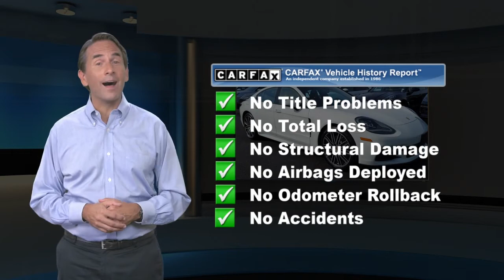Certified 2020 Porsche Panamera 4, Englewood, NJ PL10963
Town Motors Audi Porsche

Our 2020 Porsche Panamera 4 AWD Hatchback in stunning White offers tremendous performance and comfort. Powered by a TurboCharged 3.0 Liter V6 generating 330hp coupled to an 8 Speed PDK Automatic transmission to send you to 60mph in just 5.2 seconds. This All Wheel Drive team offers brisk acceleration and incredible handling for an unforgettable driving experience along with a smooth, relaxing ride and nearly 26mpg on the open road. Our Porsche's eye-catching silhouette will stun onlookers with its panoramic sunroof, LED headlamps, automatic power spoiler, and split-spoke wheels.You will love our Panamera 4's interior which offers high-quality materials and seating for four to keep you comfortable and supported on every drive. Heated power front seats, a multi-function steering wheel, keyless ignition, HomeLink, dual-zone automatic climate control, and a power liftback hatch are just a few of the conveniences that pamper and cosset you. You will also appreciate the full-color infotainment system with navigation, Bluetooth, Apple CarPlay, an available Wi-Fi hotspot, and high-fidelity audio.Our Porsche surrounds you with innovative safety technologies so you can experience peace of mind while you enjoy the sensational driving dynamics. A back-up camera, front/rear parking sensors, traction/stability control, ABS, and advanced airbags are just a few of the systems that help keep you secure. Home of the best deals.

[RLVID:11572:c23f51277bc6b55b:16a5b62d8fde8c22:1]